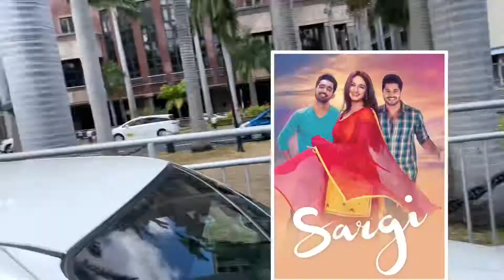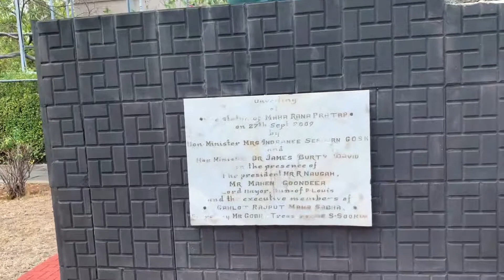Gurudwara in mauritius 2nd time